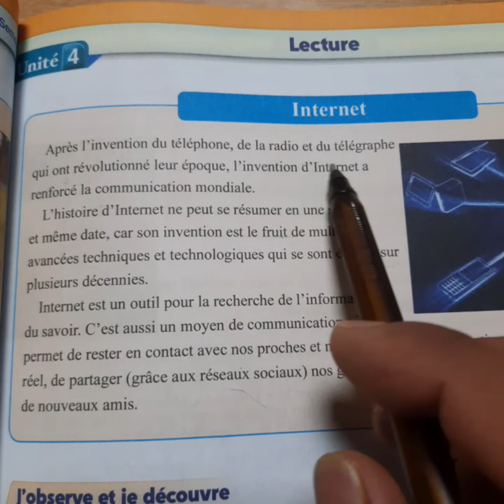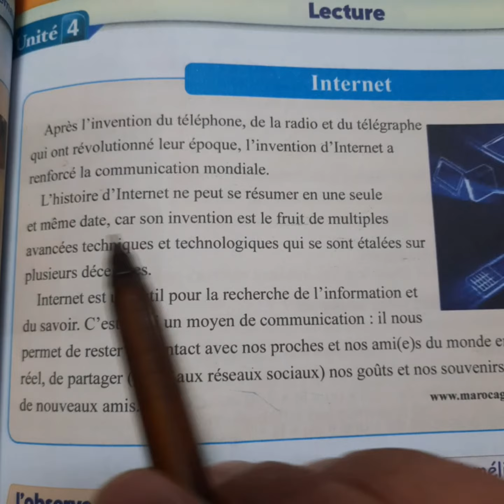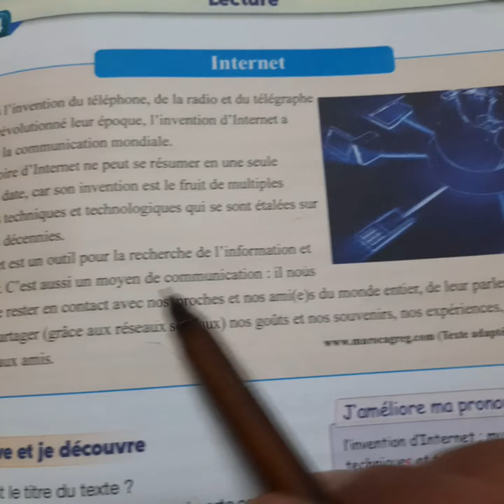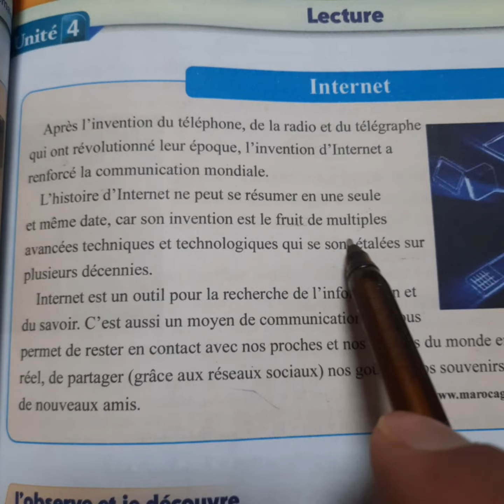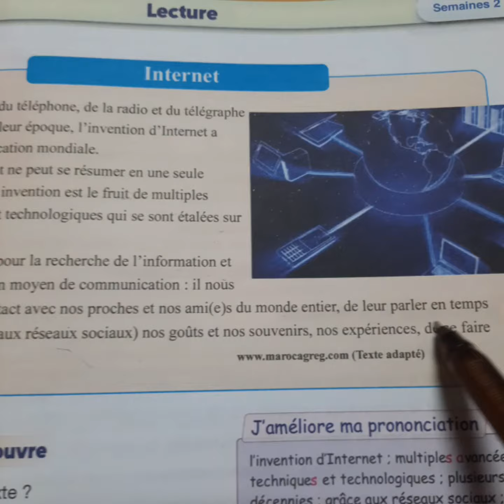Lecture : Internet (page 111) - 5ème année du primaire